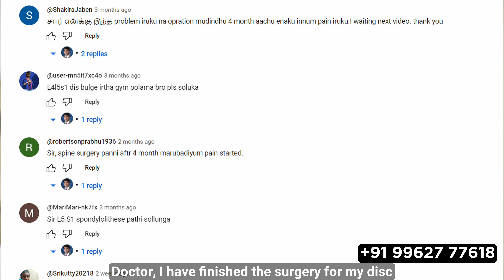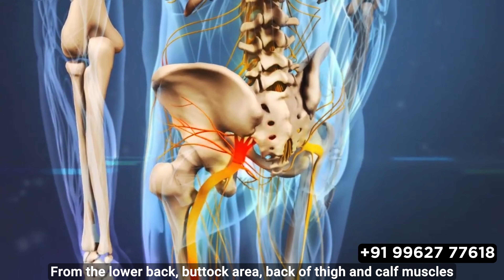Sciatica L45 L5S1 disc bulge in mri அடுத்து என்ன? Part 5 in Tamil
Understanding L4-L5, L5-S1 Disc Bulge and Sciatica: Expert Insights with Dr. Vijayaraghavan | Part 5

🔹 Are you struggling with back pain or sciatica? Dive into our in-depth video where Dr. Vijayaraghavan, a renowned orthopedic specialist, explains the complexities of L4-L5 and L5-S1 disc bulges as seen on MRI scans. This video is a must-watch for anyone seeking relief and understanding of their spinal health. 🏥

🔸 What's Next for Sciatica Sufferers? 🌟
In Part 5 of our series, Dr. Vijayaraghavan offers expert advice on the next steps after diagnosing an L4-L5 or L5-S1 disc bulge. Whether you're experiencing your first symptoms or have been managing sciatica for years, this video will provide you with the knowledge you need to navigate your path to recovery.

🔹 Key Highlights:

Detailed MRI analysis of L4-L5 and L5-S1 disc bulges.
Expert recommendations for treatment options.
Real-life case studies from patients who've successfully managed their conditions.

Follow us  for Spine health tips...

Sciatica treatment,
L4-L5 disc bulge,
L5-S1 disc protrusion,
Back pain relief,
MRI spine interpretation,
Spinal health tips,
Dr. Vijayaraghavan ortho,
Sciatic nerve exercises,
Disc bulge remedies,
Herniated disc recovery,
Spine MRI Tamil,
Orthopedic doctor for back pain,
Nerve compression treatment,
Symptoms of sciatica,
Non-surgical spine treatment,
Physical therapy for disc bulge,
Lower back pain solutions,
Managing chronic back pain,
Sciatica pain relief Tamil,
Effective exercises for sciatica,
Home remedies for back pain,
Natural treatments for sciatica,
How to reduce disc bulge,
Chiropractic care for herniated disc,
Pain management strategies,
Sciatica treatment at home,
Back pain exercises Tamil,
Spine health awareness,
Best orthopedic surgeons in Tamil Nadu,
Sciatica video series.

The information provided in this video is for educational and informational purposes only and is not intended as a substitute for advice from your physician or other healthcare professional. You should not use this information for diagnosing or treating a health problem or disease, or prescribing any medication or other treatment.

Always seek the advice of your physician or other qualified health provider with any questions you may have regarding a medical condition. Never disregard professional medical advice or delay in seeking it because of something you have watched on this channel.